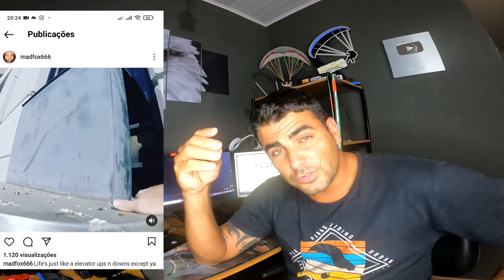Pousou na cobertura do predio, e fugiu dos seguranças usando o paraquedas.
O GRINGO MADFOX MITOU APOS SALTAR DE BASE JUMP DA PEDRA DOS DOIS IRMAOS NO RIO DE JANEIRO, FAZENDO UM POUSO PRECISO EM CIMA DA COBERTURA DE UM PREDIO PROXIMO AO LEBLOM, COMO SE NAO BASTASSE ELE AINDA DEU FUGA DOS SEGURANÇAS SANTANDO DE PARAQUEDAS DE CIMA DO PREDIO. CENA DE FILME, MAS ESSE MANDOU NA VIDA REAL, MUITOS VAO CRITICAR O FEITO, EU BATO PALMA PARA ISSO, POIS GOSTO DA DOIDEIRA.
QUE VENHA MAIS LENHAS DO NOSSO GABRIEL DA GRINGA.